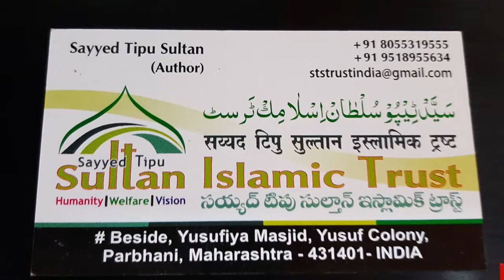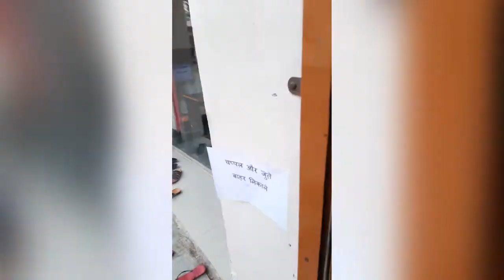MELA KAR KHILYAH WALA JADHU phir dykho ( QURAN PAK KI POWER ..